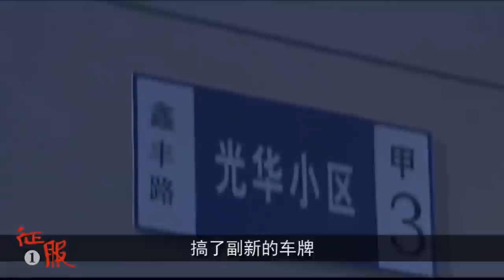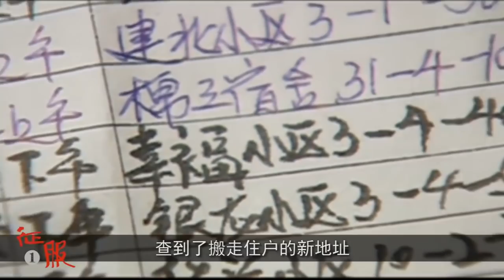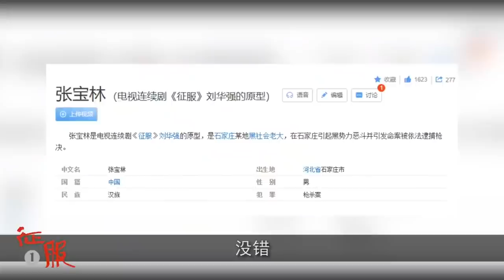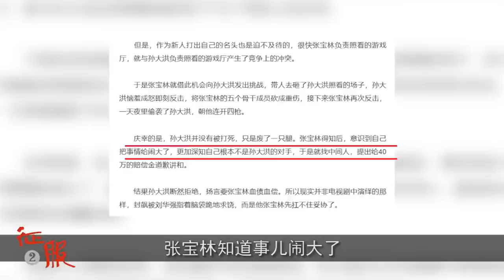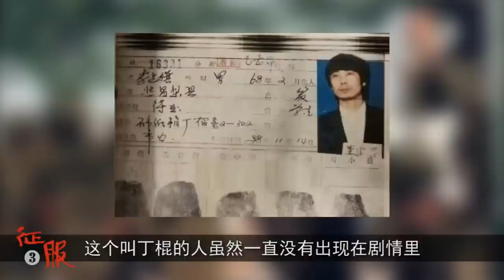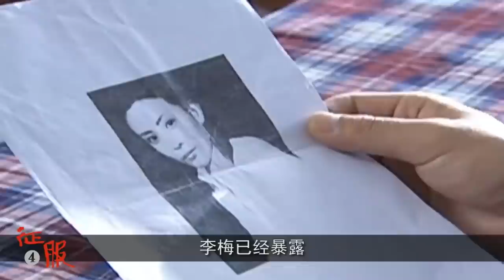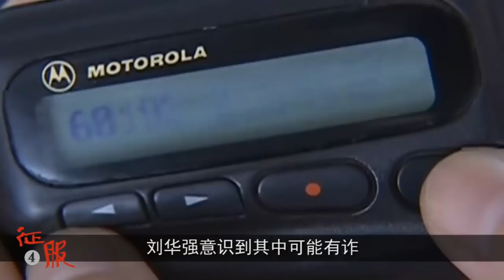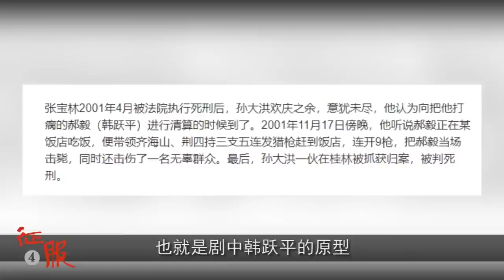高分国产神剧！孙红雷的最强黑老大之路！《征服》全集内容！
有很多小伙伴说征服看起来非常的过瘾，今天为了让小伙伴们一次性可以看个够，我把这个内容进行了一个合成，大家可以一次性观看完整个征服噢。
高分国产神剧！孙红雷的最强黑老大之路！
国产神剧 黑老大 孙红雷 本频道制作的所有解说视频都是针对电影或电视剧的，绝对符合平台的使用政策。